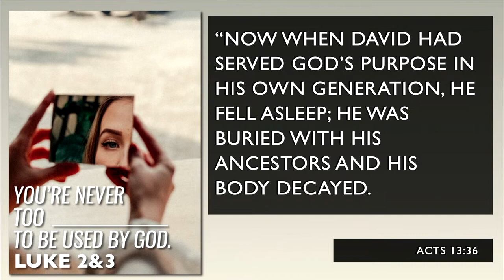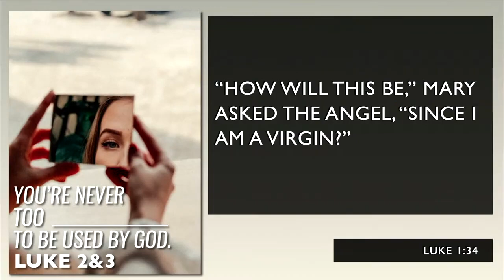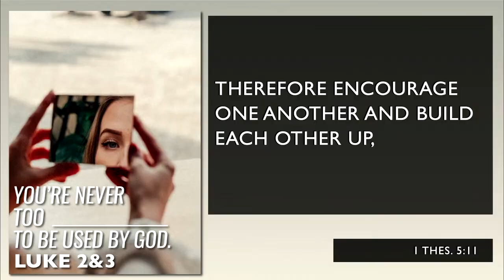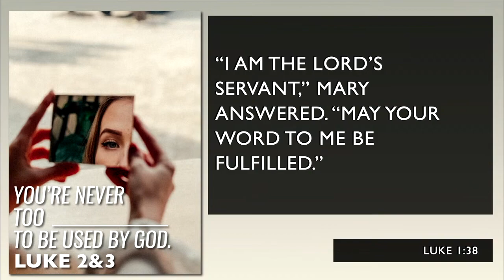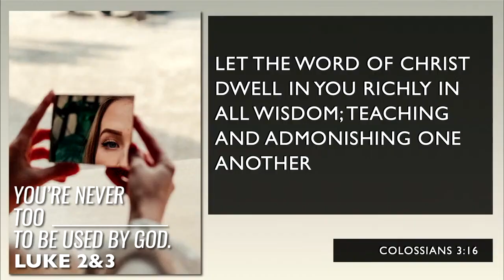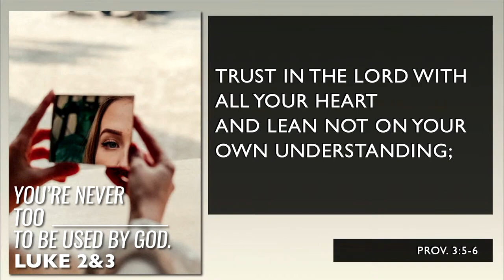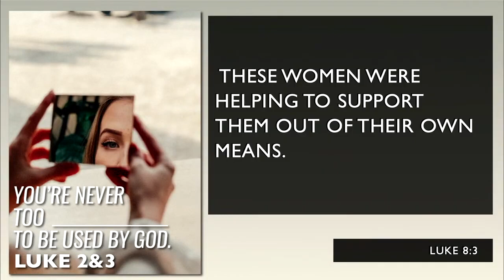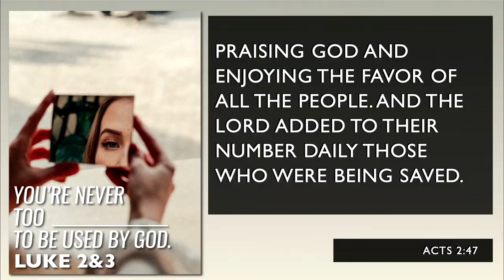YOU'RE NEVER TOO _______ TO BE USED BY GOD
This week, Pastor Dan dives into Luke chapters 2 & 3 and shares their many valuable lessons.